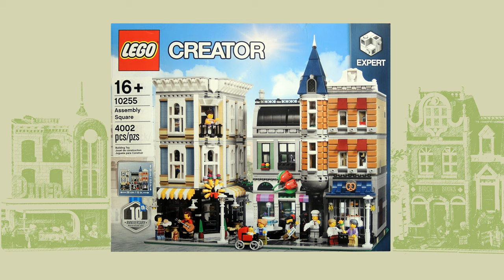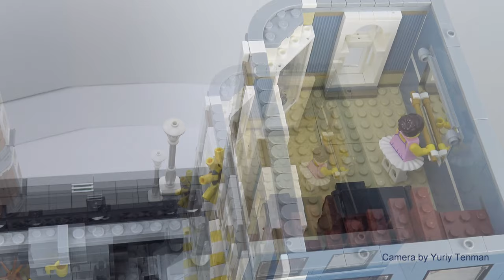Lego Creator 10255 Assembly Square Review.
Age 13+
channel.